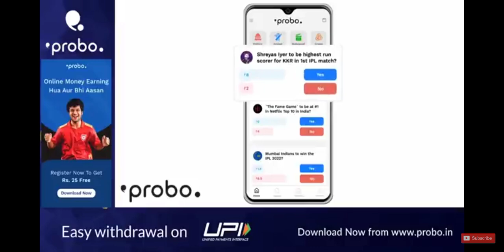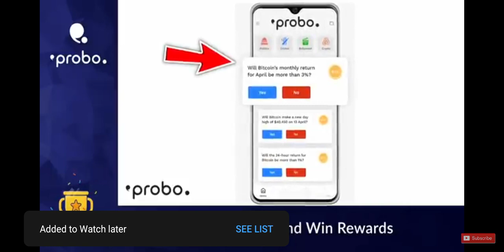unlucky people in the world 🌎